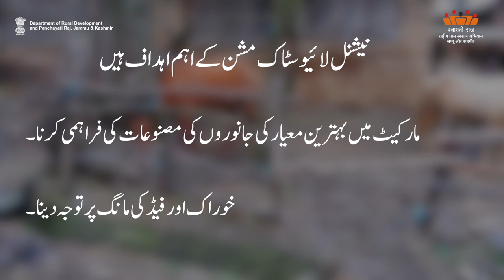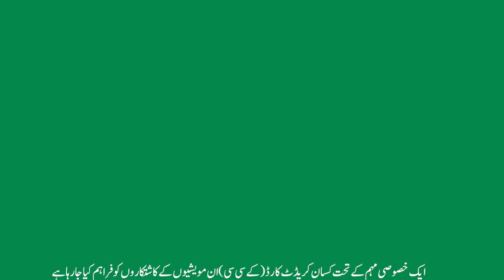AW-U Enabling Animal Husbandary| Department of Rural Development and Panchayati Raj, J&K